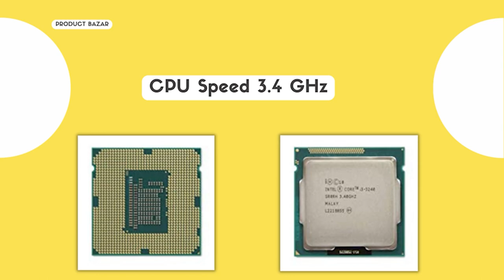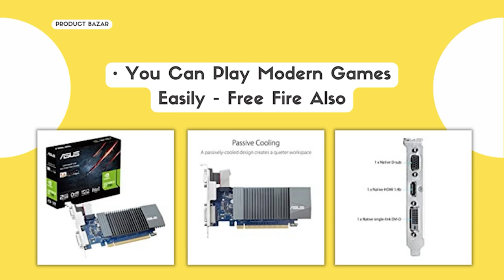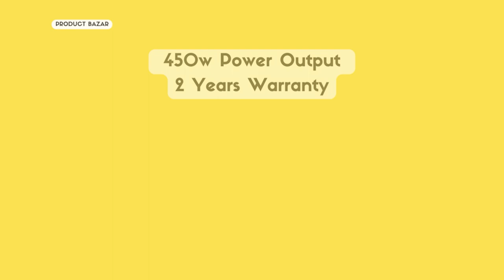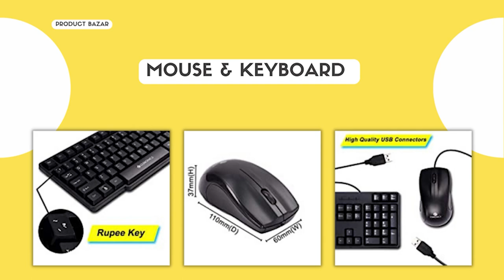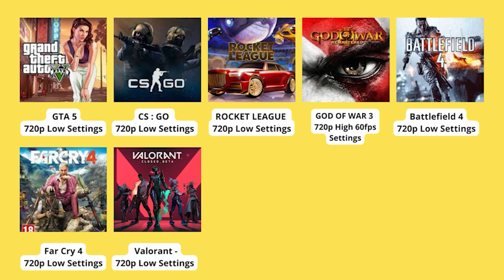Full Setup Gaming PC Build Under 20000`👌 Best Budget Gaming PC Build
Hello Everyone, Hope you have enjoyed the video. You Can also Build This PC on your own by just ordering all these parts yourself.

Complete Parts For This PC Build Under 20K
1. MOTHERBOARD - Frontech H61 DDR3
2. PROCESSOR - Intel i3 3rd 3240
3. RAM - Consistent 8GB DDR3 1600MHz
4. GRAPHICS CARD - ASUS NVIDIA GeForce GT 730
5. POWER SUPPLY - Zebronics 450 W Power Supply
6. SSD - Consistent SSD 128GB (CTSSD128S6)
7. HARD DISK - Consistent 500 GB SATA
8. CABINET - Frontech Computer Case Cabinet
9. MONITOR - Frontech Monitor (17" inch)
10. MOUSE & KEYBOARD - Zebronics Keyboard Mouse Combo
11. CPU FAN

Prashant Chaudhary
Product Bazar